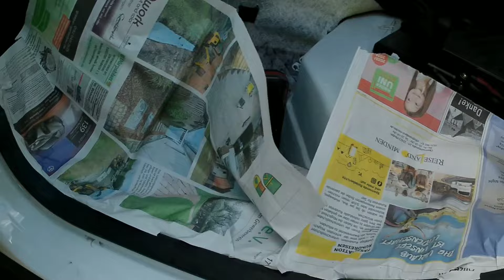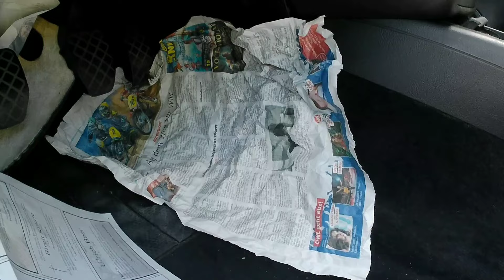Wassereinbruch beim VW Passat und Golf 4 Analyse / Diagnose